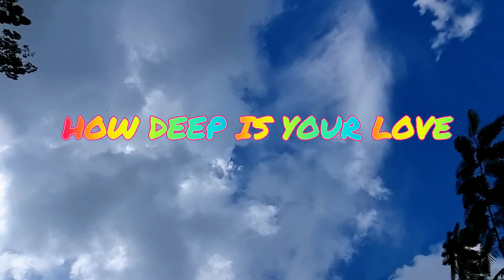How deep is your love | with GLmarz | choreographed by Glenn initan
Hi guyz!